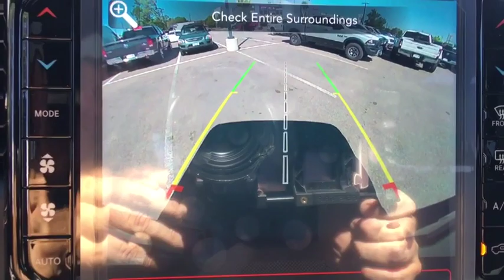2020 RAM 1500 Denver, Littleton, Aurora, Parker, Colorado Springs, CO R4077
Diamond Black Crystal Pearlcoat  2020 RAM 1500 available in Denver Colorado at Brandon Dodge. Servicing the Littleton, Aurora, Parker, Colorado Springs, CO area.

Brandon Dodge
5600 S Broadway